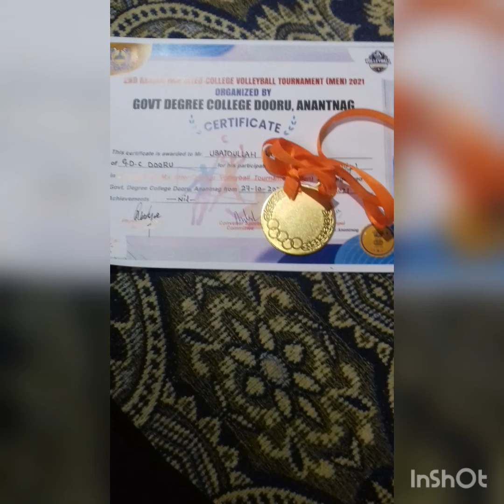This is my first video plz share and subscribe my channel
love volleyball
chandigarh volleyball